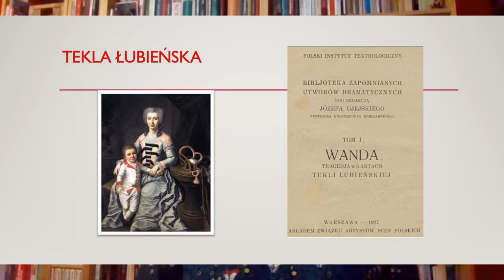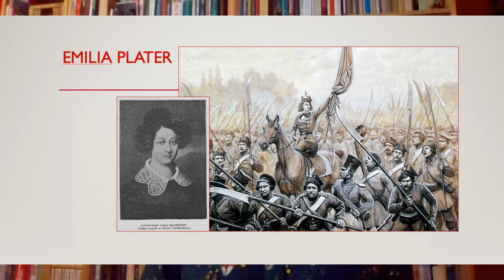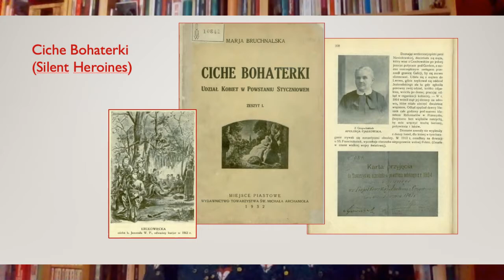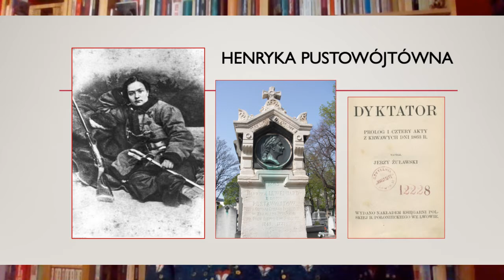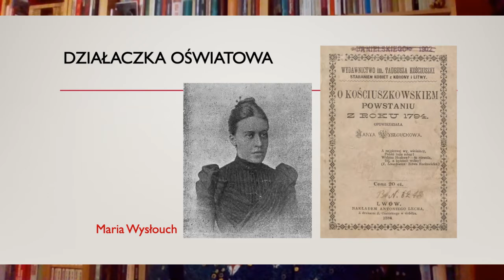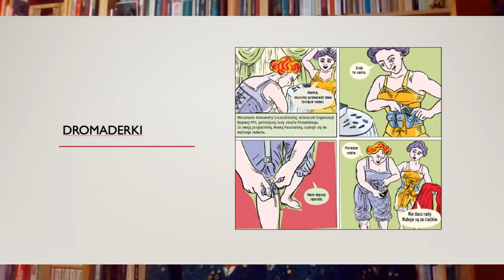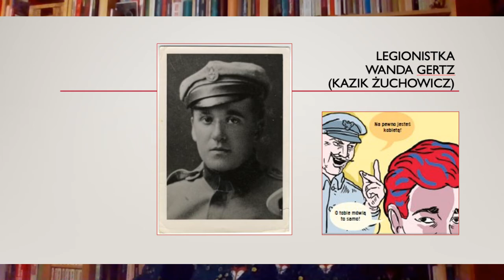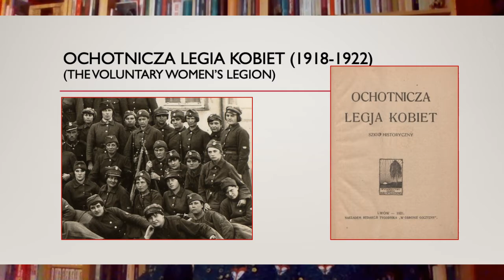Her Story: Women Fighters of Polish Independence - a lecture by Anna Nowakowska-Wierzchos, Ph.D.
While commemorating Poland's Independence Day (11/11) we are pleased to present to you a lecture: "Women Fighters of Polish Independence" by Anna Nowakowska-Wierzchos, Ph.D. The talk is part of Her Story: Legacy of Extraordinary Polish Women online series by the Kosciuszko Foundation.

The long 19th and the beginning of the 20th centuries constitute a struggle of Polish men and women for regaining its independent state, which was interrupted by moments of relief. More and more women became involved in each subsequent uprising, taking a step towards a free homeland and expanding on their fields of social, political, and military activities. Emilia Plater, the legendary participant of the November Uprising, had not had many followers yet who would fight with weapons in the next insurrection. Still, women's involvement in distribution, intelligence activity, hiding insurgents, and providing medical aid was considerable and recognized by the tsarist authorities, which resulted in taking repression measures against them. Many women who supported the uprising constituted an impulse for further activity – they established schools, modernized the countryside, and disseminated the patriotic and political literature. Their female pupils, the first female students, had a lot more courage to engage in political and conspiracy life by participating in the meetings of political parties or militant groups. In the next generation, there appeared women who felt that all of this was not enough. They believed that it was time to go to the front with a rifle to fight.

Anna Nowakowska-Wierzchoś – 19th- and 20th-century Polish social history, women's and gender history; assistant professor at the Tadeusz Manteuffel Institute of History, Polish Academy of Science; member of the 'Łucja Charewiczowa' Seminar in History of Women and Gender affiliated to Institute of History, Polish Academy of Sciences.

The Author of the book: Wanda Gertz. Opowieść o kobiecie żołnierzu [Wanda Gertz. A story about a woman-soldier] (Kraków 2009)